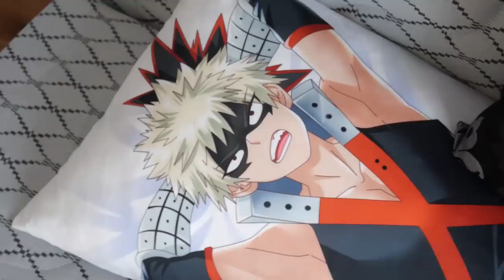Я ПЕРЕЕХАЛА *Моя новая Гардеробная*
Так выглядела моя старая гардеробная как думаешь какая лучше ?

Полная уборка рум тур где покажу как выглядит моя гардеробная. моя одежда сумки и обувь коллекция . убираюсь и выкидываю лишние шмотки